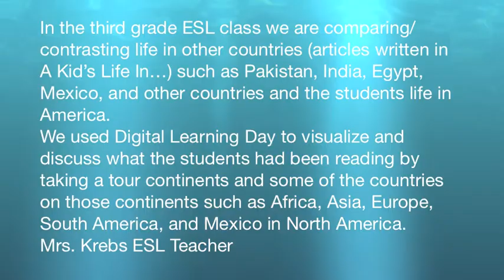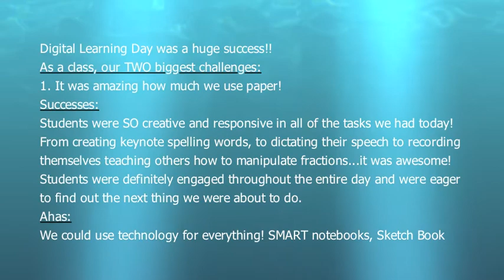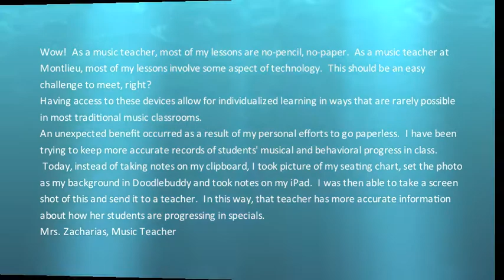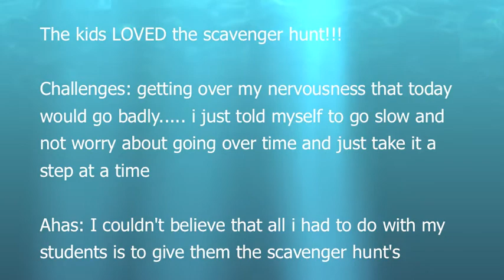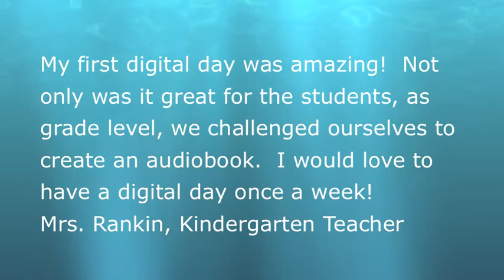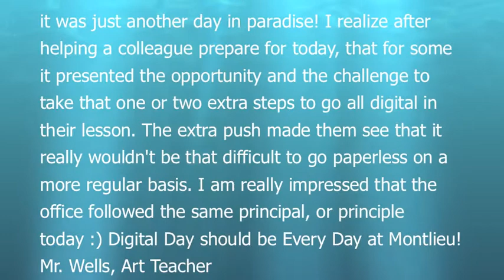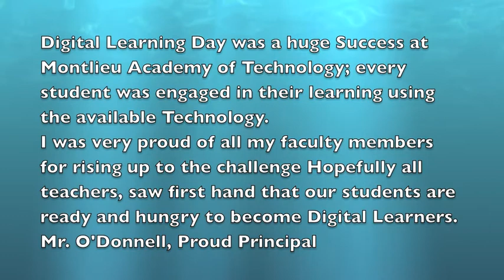Principal's Documentary of Digital Learning Day @ Montlieu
Montlieu Academy of Technology is a public K-5 magnet school in High Point, NC in the Guilford County Schools district. The 1:1 iPad 2 computing initiative began in August of 2011 and is the only one of its kind in the district. Montlieu students and faculty were ecstatic to be able to fully participate in the first ever national Digital Learning Day. This iMovie was filmed and edited by Montlieu Academy of Technology Principal Ged O'Donnell.